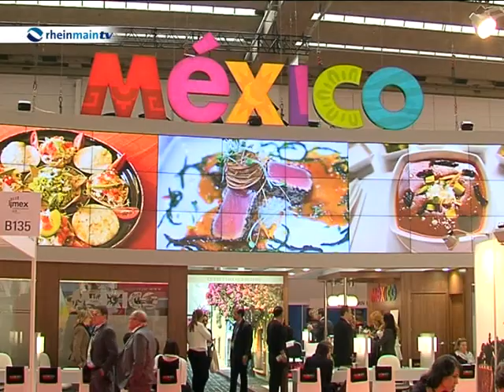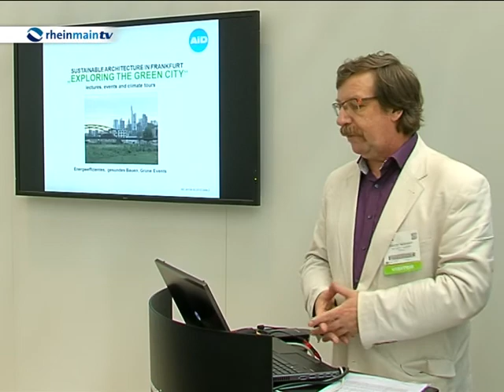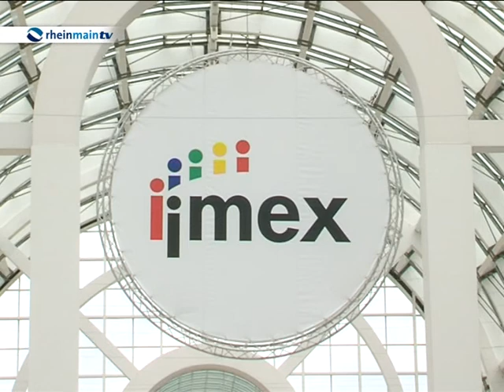Die imex 2013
Die imex ist wieder in Frankfurt zu Gast. Zahlreiche Aussteller aus aller Welt präsentieren ihre Nation, oder ihre Stadt als Standort für Tagungen, Kongresse, Meetings und Incentivereisen. Auch die Region Frankfurt Rhein-Main hat sich dort vorgestellt- und zwar besonders grün.